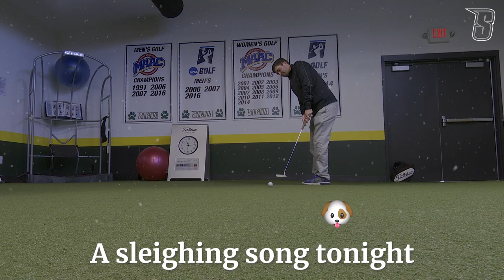2019 Siena Athletics Christmas Video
Merry Christmas from your Siena College Saints!